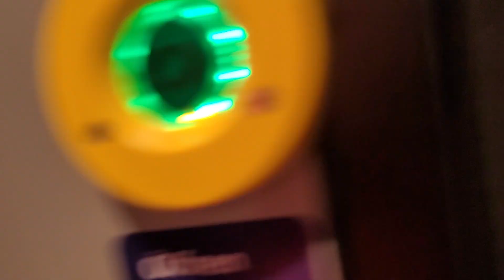REX3 Mitfahrt Wien Praterstern nach Floridsdorf (ÖBB Cityjet DoSto Doppelstockwagen)(21.09.2023)